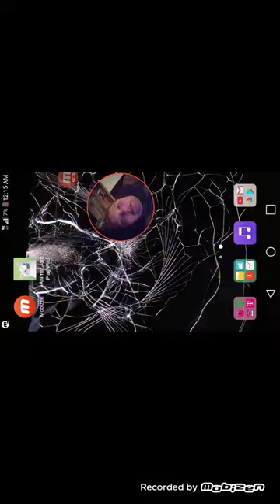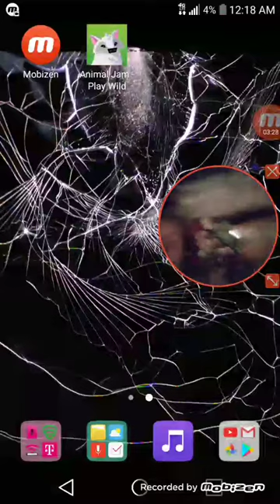Animal jam play wild short review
Just a very short review of basic information about the game